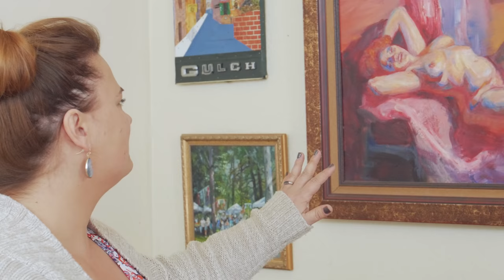Dani & Steven (Nora Knives) - Inspired By Art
Dani's inspiration for her knife design.

Artist Profile: Nora Knives has over 31,000 followers on Instagram as of this video. They are full-time chef knife creators. When they put a new knife up for sale, it sells within 15 minutes.

From Nora Knives:
Nora Knives - we are real people who try to make creative, beautiful chef knives.